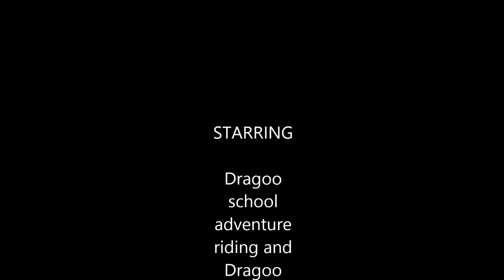Dragoo adventure riding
Dragoo School of Adventure Riding
info: Specializing in dual-sport and adventure riding skills
balance--control--judgment--attitude
-private instruction available-
    Dragoo Adventure Tales
info: Bill Dragoo Adventure Journalist
-special assignments
-product reviews
-travel writing
-ad copy